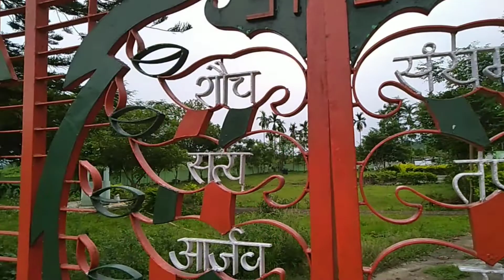Well come to ASSAM || Sri Surya pahar vlog || PritiZone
Hi guy's today I am sharing with you a special vlog in our Sri Surya pahar || Goalpara || ASSAM